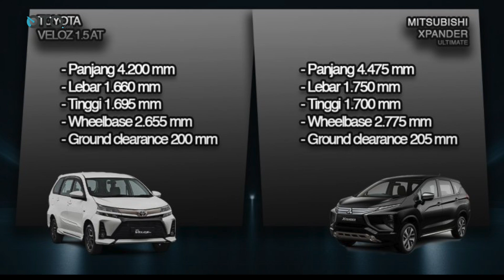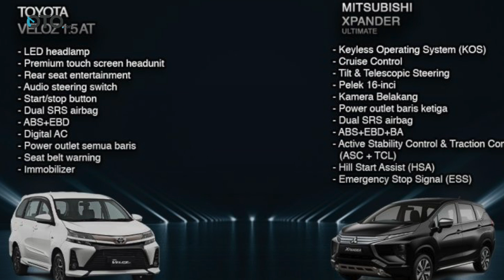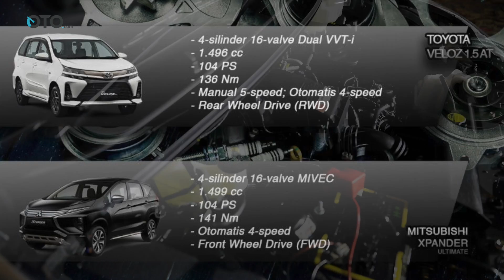Toyota Avanza Veloz vs Mitsubishi Xpander Ultimate | Review | Komparasi Siapa Terbaik? | OTO.com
Toyota mengenalkan Avanza facelift 2019. Berarti unit baru siap menebar ancaman lagi. Penyegaran pada muka dan sedikit tambahan fitur, dilakukan demi mempertahankan market share 30%. Siapa lagi kalau bukan untuk memerangi Mitsubishi Xpander, yang bersinggungan sengit. Pertarungan di segmen mobil keluarga, kini makin seru dengan harga Veloz yang tak berubah.

Selamat datang di OTO.com, kami membantu memilih mobil yang tepat untuk Anda. Sekarang kami membahas perbandingan spesifikasi antara Mitsubishi Xpander Ultimate dengan Toyota Avanza Veloz 2019.

Harga & Fitur : Avanza Veloz vs Xpander Ultimate

Veloz dihargai Rp 239,45 juta (on the road Jakarta). Sementara Xpander Ultimate dibanderol Rp 258,9 juta. Memang lebih murah Veloz. Namun fitur yang dimiliki Xpander jauh lebih komplet. Apa saja? Pada Xpander dibekali beberapa fitur keselamatan seperti: Hill Start Assist (HSA) yang membantu saat mobil menanjak. Agar tidak selip, tersedia Active Stabilirt Control dan Traction Control. Lalu ada pedestrian protection dan active stability control, yang mengontrol laju mobil di jalan licin. Sedang deret fitur ini absen di Veloz.

Sementara sistem penghela laju kendaraan lebih baik di Xpander. Ia sudah dibekali pengereman cakram pada roda depan dan teromol di belakang. Lebih lengkap dengan sematan ABS, EBD dan Brake Assist. Sementara Veloz hanya punya ABS dan EBD.

Fitur yang tak kalah penting ialah cruise control. Fitur ini sangat membantu Anda, terutama saat melaju di jalan bebas hambatan. Saat jalanan lengang, Anda bisa mengaktifkannya pada kecepatan tertentu. Kendaraan bisa ‘berselancar’ stabil, tanpa perlu menginjak pedal gas. Xpander Ultimate produksi terbaru memilikinya, jelas belum tersedia di Veloz.

Performa : Avanza Veloz vs Xpander Ultimate

Lalu membandingkan performa. Jantung pacu Xpander pakai mesin bensin 4-silinder berkapasitas 1,5 liter. Engine mengantongi teknologi MIVEC, yang diklaim bisa mengatur katup agar konsumsi performa optimal dan BBM lebih efisien. Output yang dihasilkan sebesar 104 PS dengan torsi 141 Nm. Sementara Toyota Veloz bermesin 2NR-VE 1,5 liter dengan tenaga yang sama, 104 PS. Namun torsi puncaknya hanya 136 Nm. Jadi dari data angka, Anda bisa menilainya sendiri.

Pada Veloz, tenaga itu disalurkan melalui transmisi otomatis ke roda belakang. Sedangkan Xpander menggunakan transmisi otomatis juga, tapi disalurkan pada roda depan. Keduanya sama-sama mengklaim lebih unggul. Toh sebetulnya, performa kedua penggerak itu sudah lebih dari cukup untuk diterapkan pada model LMPV.

Video terkait:

Nissan Livina 2019 VS Toyota Avanza Veloz 2019 | Review | Pilih Yang Mana? | OTO.com

Nissan Livina VL 2019 vs Mitsubishi Xpander Ultimate | Review | Selisih Rp 1Juta | OTO.com

Toyota Avanza Veloz 2019 | First Drive | Rasanya Sama Saja? | OTO.com

Wuling Almaz 1.5 Turbo CVT | First Impression | SUV Cina Fitur Berlimpah | OTO.com

Daihatsu Grand Xenia 2019 | First Impression | Sekarang Ada Varian Bermesin 1,5 Liter | OTO.com

Suzuki Ertiga 2018 | Road Test | Ini Dia Keunggulannya! | OTO.com